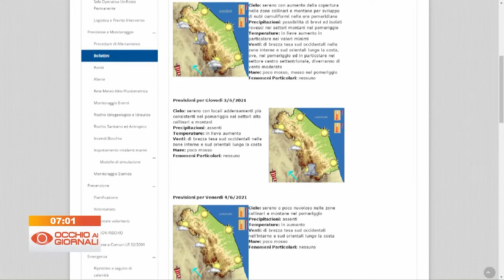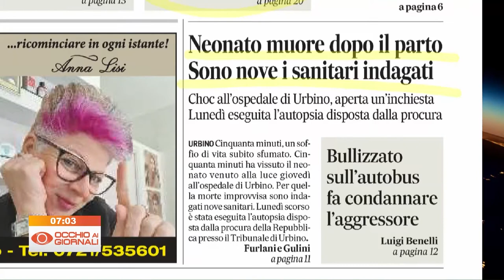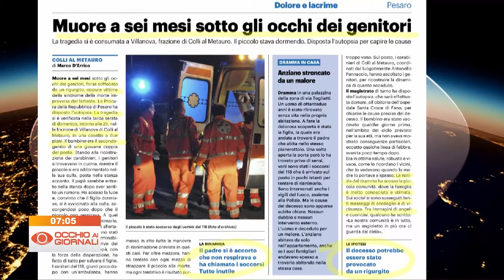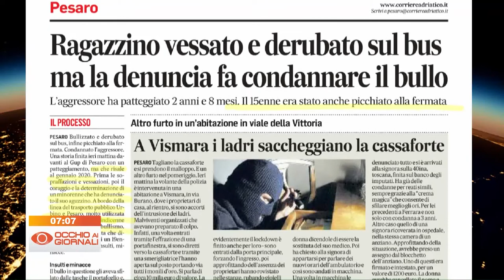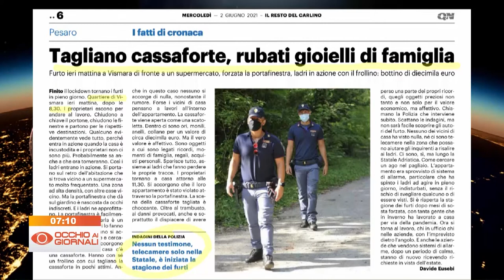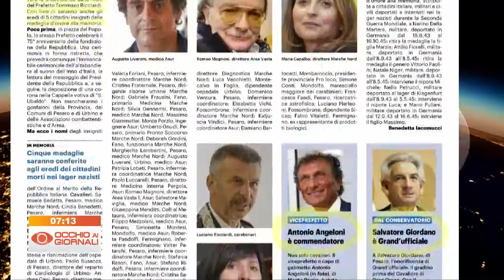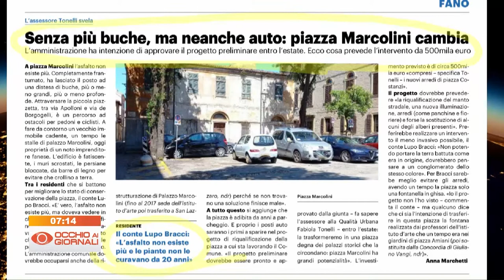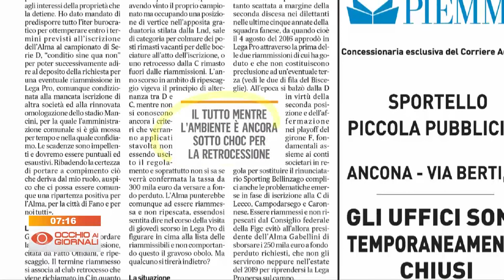Occhio ai Giornali 2 giugno 2021